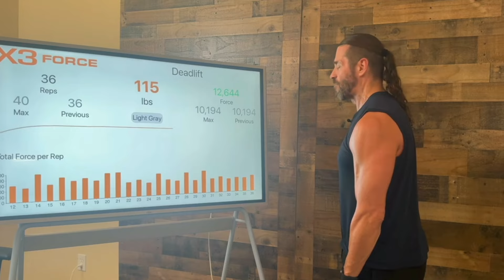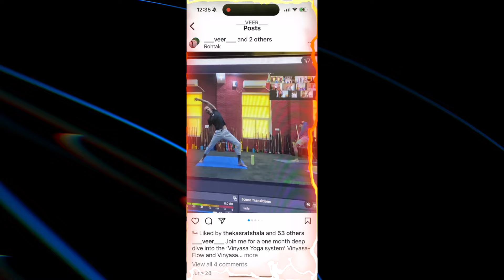Doing DDP Yoga for the First Time in Years........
I continue to document my recovery from my back injury and, in this video, I talk about the progress after only 5 days of doing DDP Yoga.

These brands have been tested over long term use in our gym spaces and are highly recommended.

The reason we tell you this is because we want to make you aware that this is how we make money. In some cases, companies may send us products to review for free.

All this said, we do not make any guarantees to these companies that we will conduct a review or that we will review the product favorably.